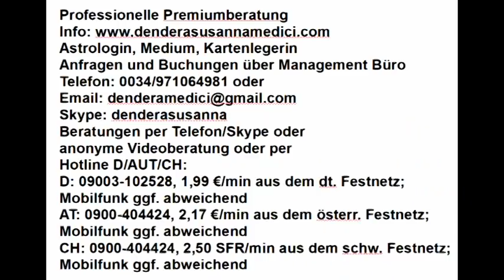Vedisches Tageshoroskop: 26.06.2018 "Alte Wunde in der Liebe"